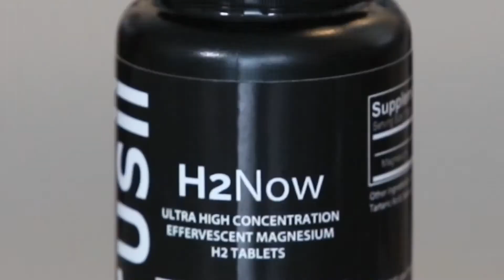Paul Barattiero Hydrogen Water - Hydrogen Water And The Immune System With Paul Barattiero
The most powerful molecular hydrogen tablets available

 paul barattiero hydrogen water - Echo h2 water mike adams elemonics paul barattiero hydrogen water nhm-130 eehm-130 elemonics water machine hydrogen water machine kangen water

A few years ago, the thought of molecular hydrogen might have conjured some strange sort of superhero power

What is the benefit of Hydrogen Water  Healing With Hydrogen Paul Barattiero, C

Drinking Echo H2 Water elevates you to a whole new healthy lifestyle that sets you apart from the rest

Also read: What's The Best Water To Drink  health benefits molecular hydrogen water

Today i will let you there are some Benefits Of Drinking Hydrogen Water

Hydrogen Rich water Maker Bottle
Clinical studies substantiate these benefits of drinking Hydrogen Enriched Water  healing with molecular hydrogen benefits of drinking hydrogen water

Jun 05, 2017 · And hydrogen water is water with added molecular hydrogen, which is an odorless, tasteless gas this talk on the healing power of hydrogen was given by paul barattiero  founder of echoh2 brand (synergy science) which includes hydrogen water infusion machines  as well as convenient hydrogen water tablets and drops... if your in the market to buy a hydrogen water bottle you need to see this video. healing with molecular hydrogen - paul barattiero von synergy science ttd vom 03.

in this edition of your adrenal fi  i talk wth dr paul barattiero nd  cnhp  chs  c. Presenting scientific studies on biomedical use of molecular hydrogen and promoting institutional research intitatives in hydrogen research

 What is the benefit of Hydrogen Water   healing with hydrogen paul barattiero

Echo H2 Water Filtration is Second To None Our filtration is a proprietary combination of special media that is both activated and grounding

 What's the Best Water To Drink for Optimum Health Search Results of Health Benefits Molecular Hydrogen Water

Below are some of the most common Health Benefits of Drinking Hydrogen Water which reflects the importance of this choice in your daily life  The hydrogen rich water can improve the digestion process, improve the sleeping, reduce blood pressure and can also delay aging

The 30 Year Old Scientist Phenom Who Runs a 2:30 Marathon, Deadlifts 420 Pounds & Drinks Hydrogen Enriched Water
When I first heard about hydrogen water, scam bells started to go off in my brain
 Web portal Molecular hydrogen studies provides current best evidence in making decisions about the use of molecular hydrogen in health and disease What is the benefit of Hydrogen Water
Sorry no videos found for your query Healing With Hydrogen Paul Barattiero

Home / What's the Best Water to Drink See more of Health benefits of drinking hydrogen water on Facebook